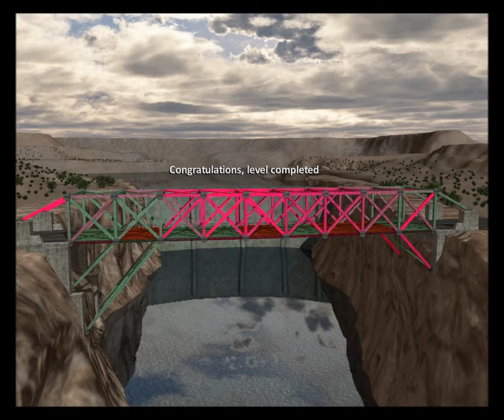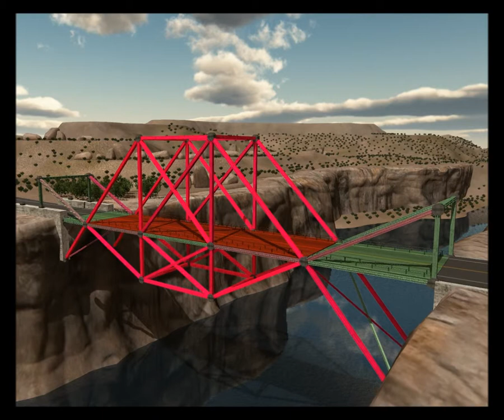Bridge Project - Canyons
Bridge #8 is in the video twice. I thought it would be cool to show how differently the same task can be accomplished.